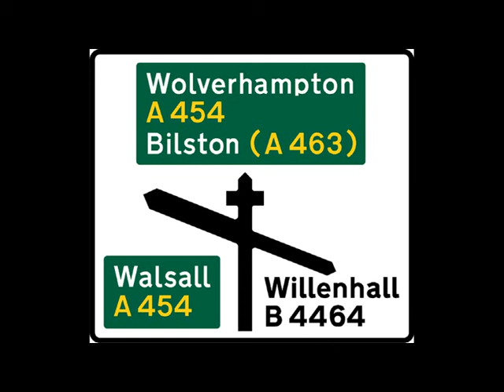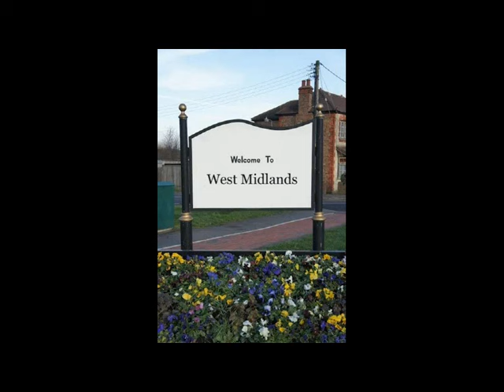NODDY HOLDER RADIO WM 26/09/2024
Noddy Holder of Slade fame talks to Kath Stanczyszyn on Radio WM's 'Bostin List' segment.
KEEP ON ROCKIN' WITH GJB!